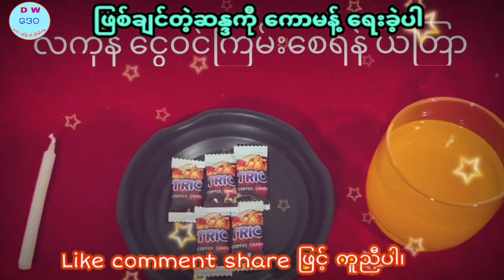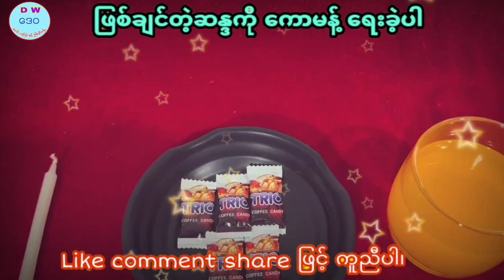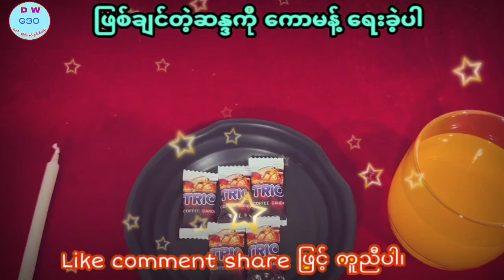ဆရာထူးမြတ်အောင်၏ ဇူလိုင်လ ၃၀-ရက်နေ့အတွက် ဗေဒင်ဟောစာတမ်း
မင်္ဂလာပါ ခင်ဗျား
အမြဲတင်ဆက်ပေးနေပါတယ်နော်
နှိပ်ထားပေးဖို့ တောင်းဆိုအပ်ပါတယ်
ကျေးဇူးတင်ပါတယ်ဗျ